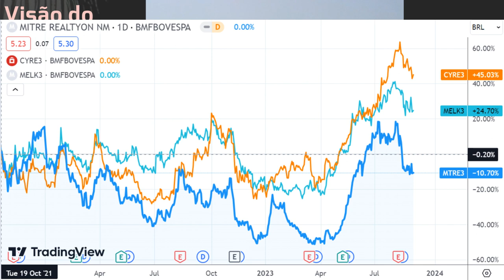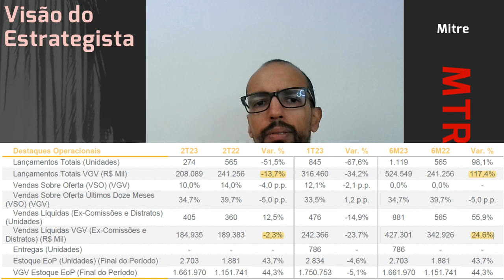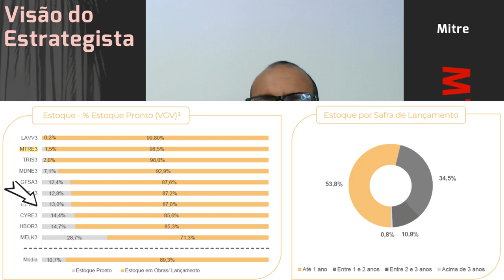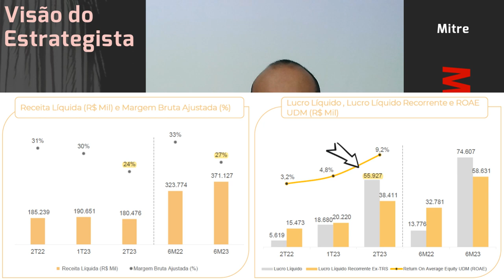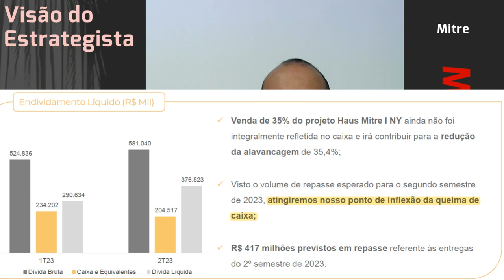03.09.2023 - Visão do Estrategista - Resultados Mitre 2T23 - MTRE3